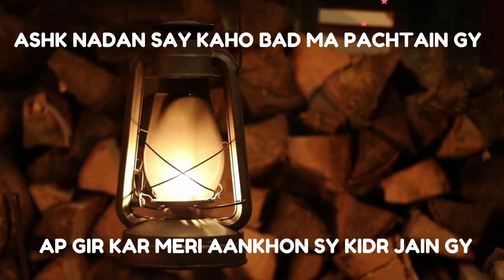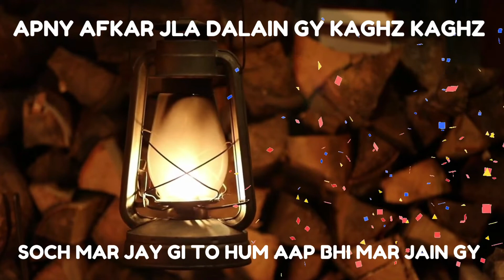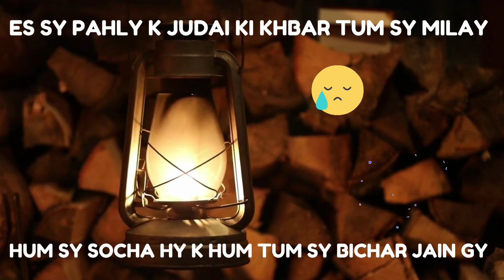Best Urdu poetry collection | urdu poetry status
Urdu poetry
 Best Urdu poetry lines
 Urdu poetry lovers
Urdu ghazal
Urdu poetry shayri poetry of Parizad drama
poetry Urdu
 poetry with background music
shayari video,2 lines Urdu poetry, new Urdu poetry, best Urdu poetry collection